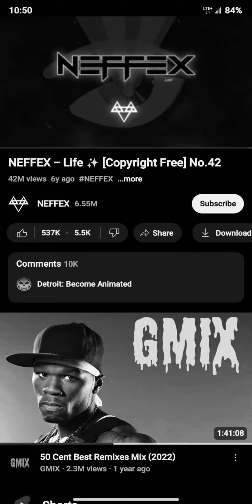Neffex EPIC SONG